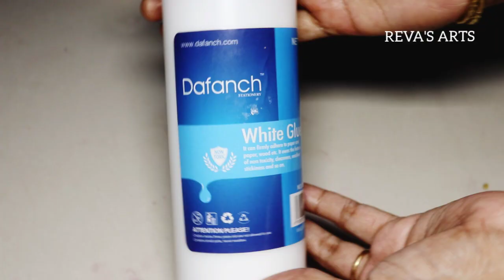how to make golden acrylic paint in tamil /metallic paints in tamil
1.Acrylic metallic ( dust )powder
2.Varnish
3.White glue
4.talcum powder
5.old eyeshadow
6.water

how to make golden acrylic paint in tamil
golden acrylic paint in tamil
metallic paints in tamil
homemade acrylic metallic paint in tamil
homemade metallic paint
golden color paint in tamil
silver